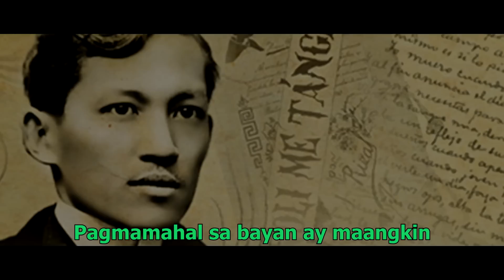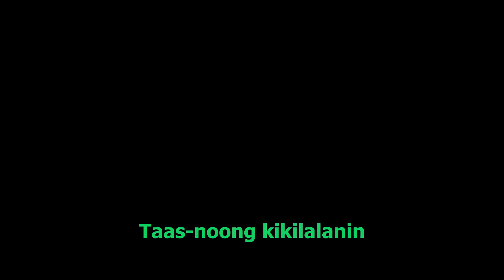DepEd Gapan City March (Official MV)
Video captured and edited by: Mr. Emmanuel Castro
Sung by: Mr. Mark Jose
Composed by: Mr. Marvin Ferrer